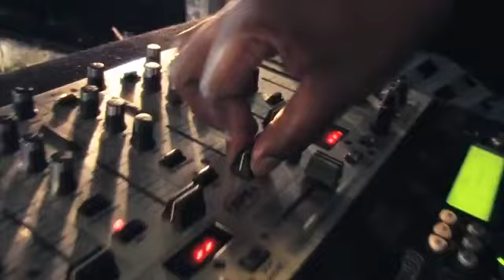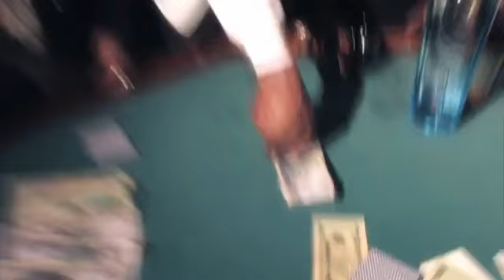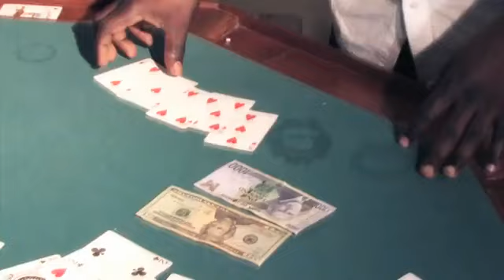Dream Riddim Medley(april 2010)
video official !